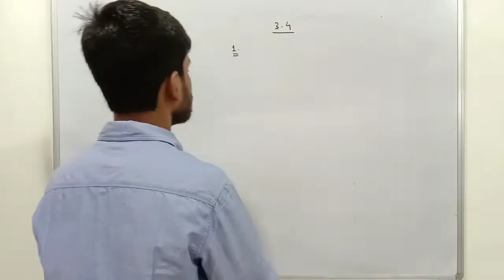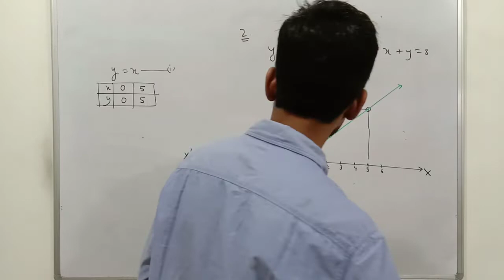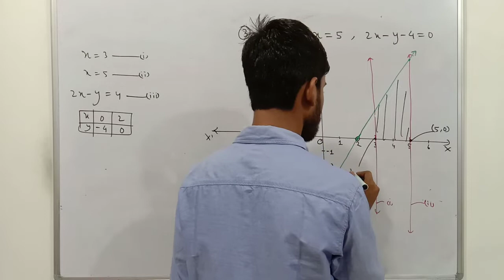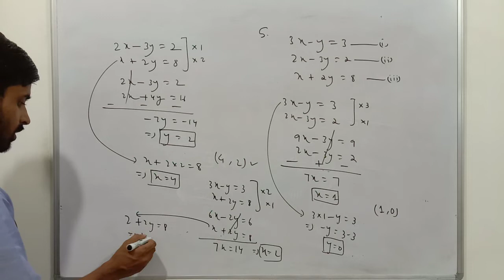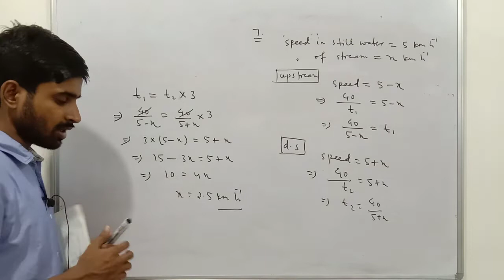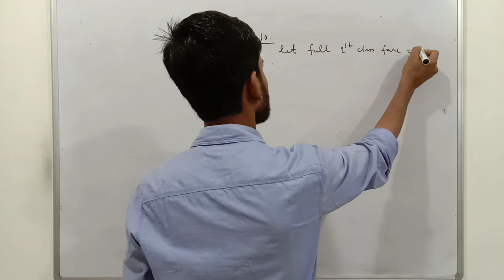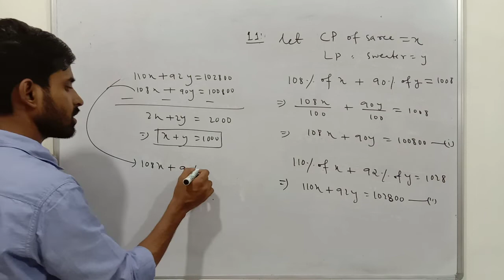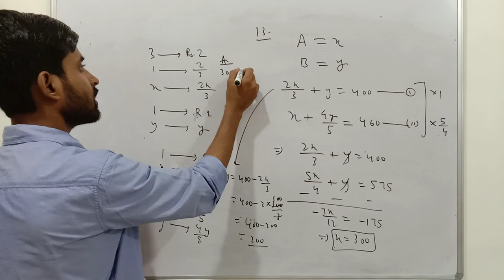Class 10 NCERT Exemplar Problems | Exercise 3.4 Complete | Pair of Linear Equations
Class 10 NCERT Exemplar Problems Mathematics

Support us :
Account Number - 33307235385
IFSC- SBIN0000117